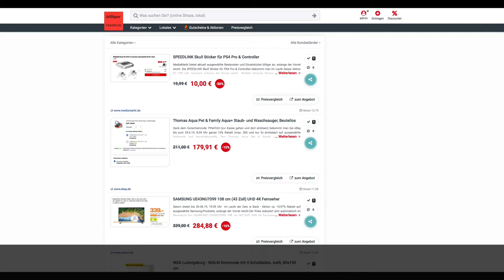Schnäppchen des Tages 27.6.19 - Thomas Aqua Pet & Family Aqua+ Staub- und Waschsauger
Heute ist Schnäppchen des Tages 27.6.19 - Thomas Aqua Pet & Family Aqua+ Staub- und Waschsauger.